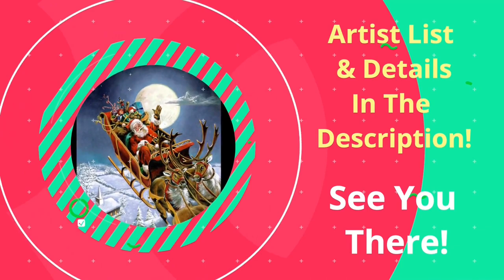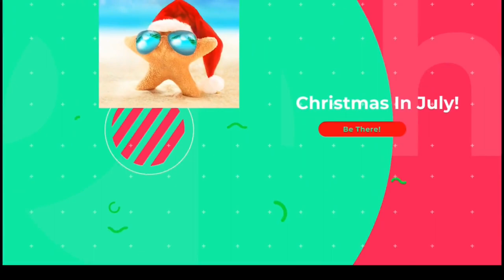Easy Christmas Paintings / Santa on Vacation / Christmas Painting Ideas christmasinjuly #59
Hey y’all!

Merry Christmas in July!

Don't let the heat of the summer get you down, cool off with us with this Christmas In July Collaboration.

This is a mega collaboration for Christmas in July art. 25 incredible artists coming together to showcase their individual talents over three days in July - 23rd,24th and 25th.

Thank you to all of the inspiring artists who participated in this most uplifting and magical season of all...Christmas in July...

Collaborators channel links and premiere time (Pacific time):

Day 1 - Saturday July 23 2022  All times are Pacific
9:00 AM It's Art by Donna M

9:15 AM Colorist

9:30 AM Artista Ruchi

9:45 AM Louise McKay Art

10:00 AM Annukka Fluid Art and Design

10:15 AM Matilda and Josephine

10:30 AM JB Pour Art Janja Bremec

10:45 AM Sketching Greyhound

11:00 The Morning Pour~With Holly

Day 2 - Sunday July 24 2022 All times are Pacific

12:15PM Arts With Gie

12:30PM Tiffany Remijn

12:45PM Cynthia Porter Studio

1:00PM Acrylic Creations by jwhitty

1:15PM Amy's Acrylic Artistry

1:30PM Kims Kreations

1:45PM Pouring Together With Lance Travis

Day 3 - Monday July 25 All times are Pacific

3:00PM Cass'Creations Boom Gel Stain

3:15PM Phoenix Flow Art

3:30PM Lori Houston Art

3:45PM Heema Art

4:00PM Camile Amoy Art

4:15PM Oak by Betina

4:30 Kelly Marshall Art

4:45PM NK Artistry Creations

+12.5 hours New Delhi
+ 10 Hours Quatar, Istanbul
+9 hours Amsterdam, Germany and Slovenia
+8 hours UK
+3 Eastern
+2 Central
+1 Mountain

An Art by Donna Collaboration
Trailer by The Morning Pour~with Holly

🖌 ART MATERIALS USED:
Paint Brushes
Acrylic Colors
Canvas Panel

🎨 Colors used:
💙 Primary Blue
💎 Light Green
💚 Sap Green
💩 Burnt Sienna
☁️ Titanium white
🖤 Mars black
❤️ Cad Red

⏰ Timecodes ⏰
00:00 - Intro
01:15 - Paint Sky & Mountains
02:20 - Paint Beach sand & water
03:23 - Paint Santa with Kayak
05:20 - Paint Trees
06:25 - Remove tapes & paint sandman family
08:05 - Paint sandman family
06:25 - Paint giftbox, Trees & Ornaments
11:25 - Final Painting